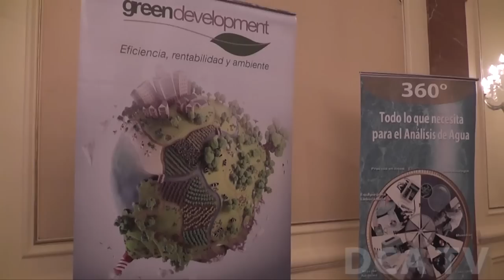Llevan a cabo III Encuentro Empresarial “Líderes en Ambiente”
POR JARBIN YELMO/DCA: En búsqueda de conocer cuáles son los avances y desafíos que las empresas en Guatemala tienen en materia ambiental, se realizó en un hotel de la zona 10 capitalina, el Tercer Encuentro Empresarial “Lideres en Ambiente” en donde participan no menos de 100 industrias nacionales.